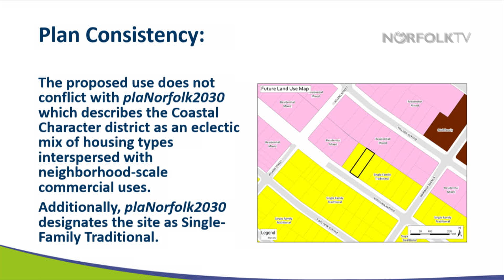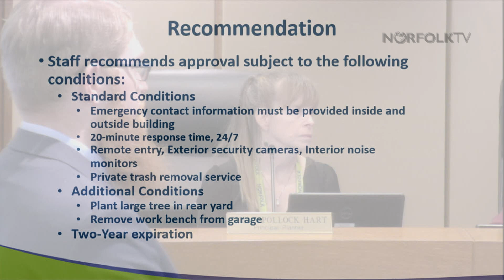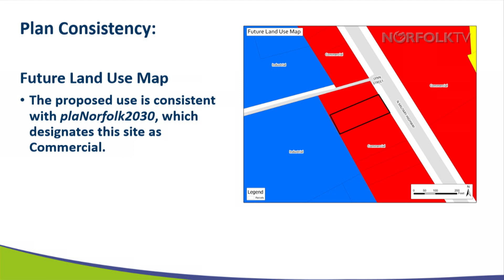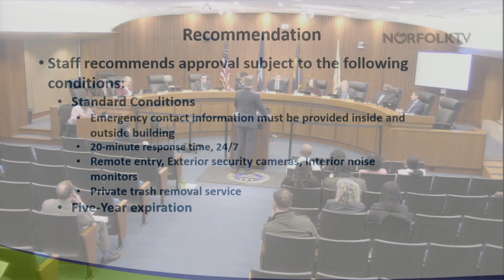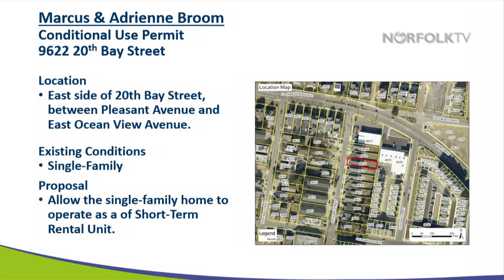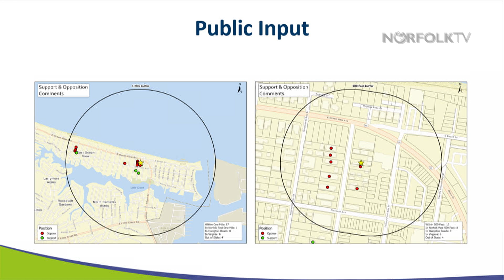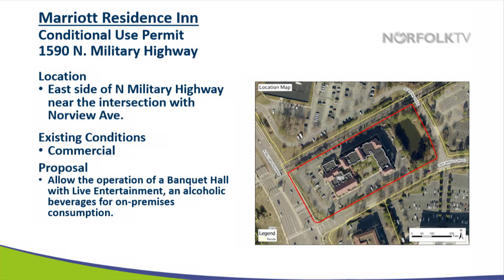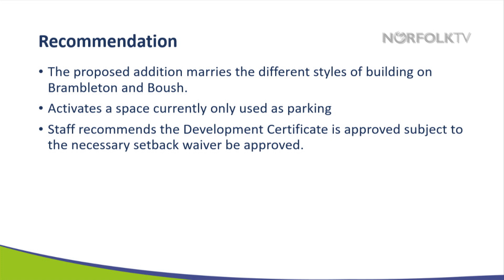Norfolk Planning Commission - Public Hearing: January 26, 2023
C1 (CONTINUED)
C2 (WITHDRAWN)
4:16 C3
20:48 C4
44:24 C5
49:19 R1
53:00 R2
R3 (CONTINUED)
53:20 R4
56:47 R5
1:01:14 R6
1:06:47 R7
1:23:41 R8
R9 (CONTINUED)
R10 (CONTINUED)
1:58:34 R11
2:02:28 R12
2:06:16 NEW BUSINESS